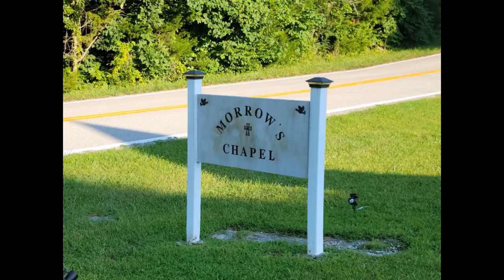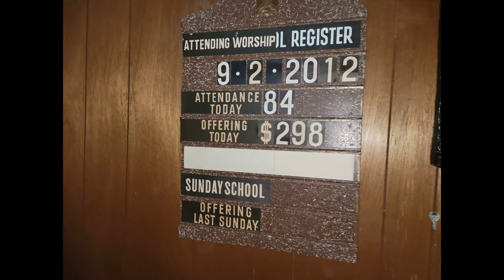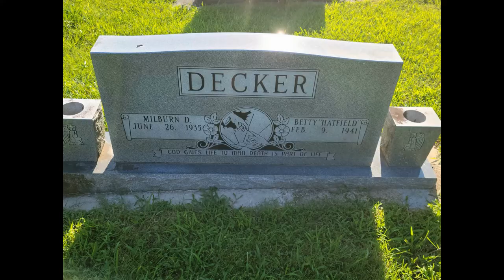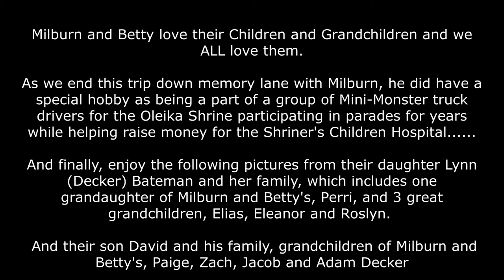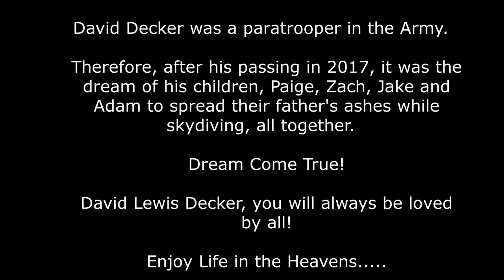Milburn Decker Pt 2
Milburn Decker Life Story Part II to be preserved for his family